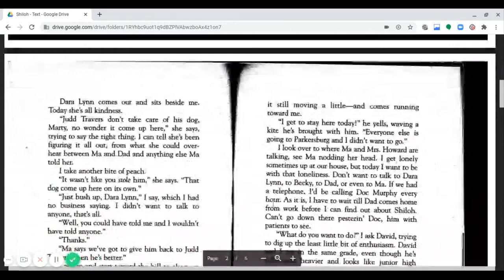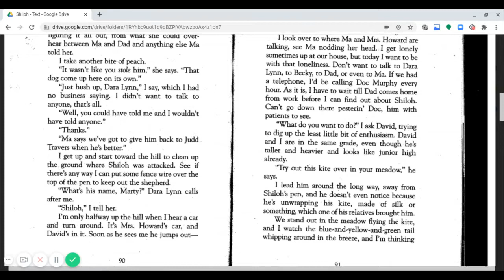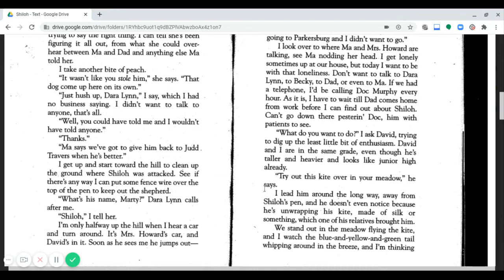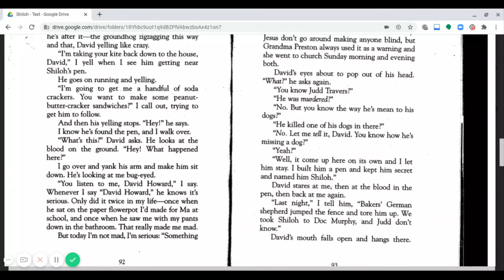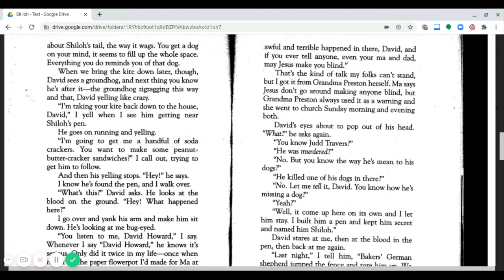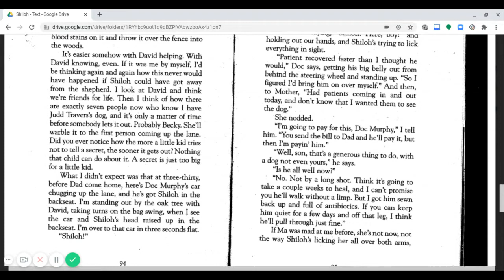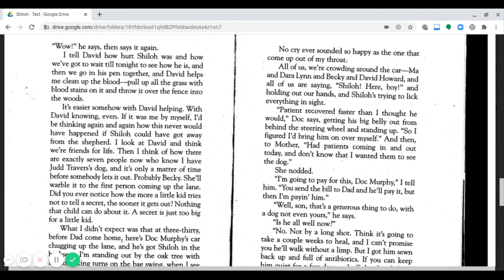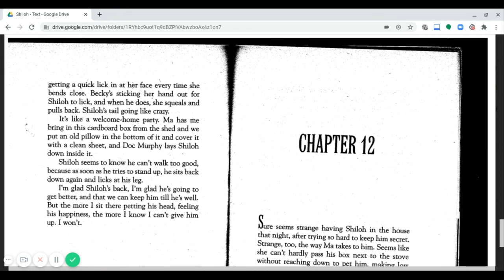Shiloh - Ch. 11